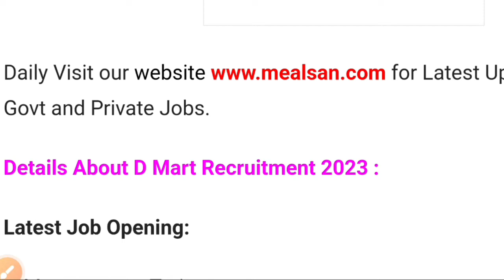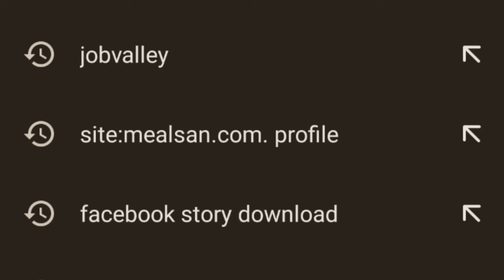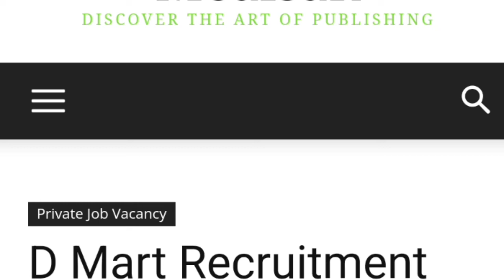Dmart में निकली भर्ती || dmart job vacancy 2023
Dmart में निकली भर्ती || dmart job vacancy 2023 || job vacancy 2023